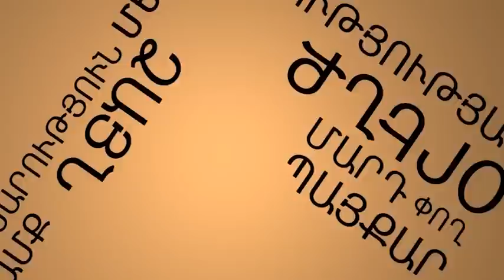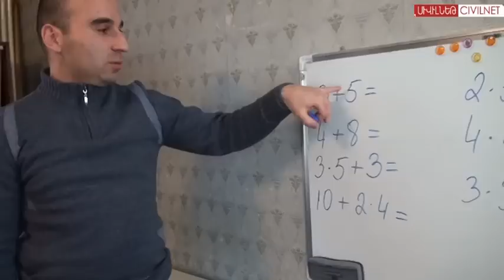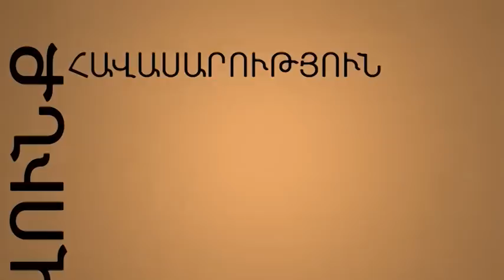Երեխան՝ ծնողների դատական քաշքշուկներում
Դավիթ Հակոբյանը երկու տարուց ավելի միանձնյա խնամում է որդուն՝ Դանիելին: Այդ իրավունքը նա ստացել է ՀՀ Լոռու մարզի ընդհանուր իրավասության դատարանի որոշմամբ: Սակայն 2013թ. փետրվարի 1-ին ԼՂՀ ընդհանուր իրավասության դատարանը, առանց ՀՀ-ում վերջնական դատական ակտի առկայության, վերսկսել է նախկինում կասեցված գործի վարույթը և մայիսի 18-ին որոշում կայացրել, որով երեխայի խնամքը թողնում է մորը: Նույն դատարանի կողմից ԼՂՀ ԴԱՀԿ ծառայություն է ուղարկվում կատարողական թերթիկ` երեխայի խնամքը մորը թողնելու և նրա բնակությունը մոր հետ սահմանելու մասին: